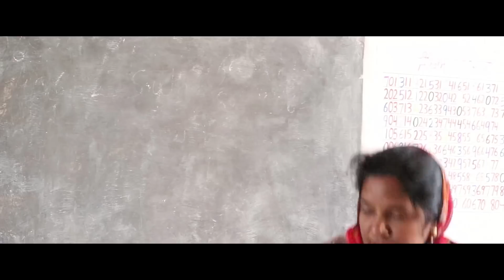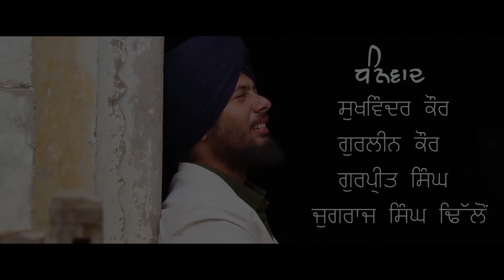Maa ਮਾਂ (Real Story)-Short Punjabi Movie 2018|Gurcharan Singh (Gur Star) | Khalsa Collage Patiala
Production of Khalsa College Patiala, It is a short movie about the role, value and importance of mother in life. The film was prepared by Mr. Gurcharan Singh, a student of B.Sc. Non-Medical Part-2 of the college.

Direction/Screenplay|Gurcharan Singh (Gur Star)
DOP|Bharpur Singh
Edit/Background Music|Jagjot Singh
Make-up|Sukhchain Singh
Artists|Gurcharan Singh (Gur Star),Sukhwinder Kaur,Jugraj Singh,Gurleen Kaur,Gurpreet Singh,Bharpur Singh
Special Thanks| Dr Dharminder Singh Ubha, Prof. Pritpal Singh, Prof. Jaspreet Singh Bajaj